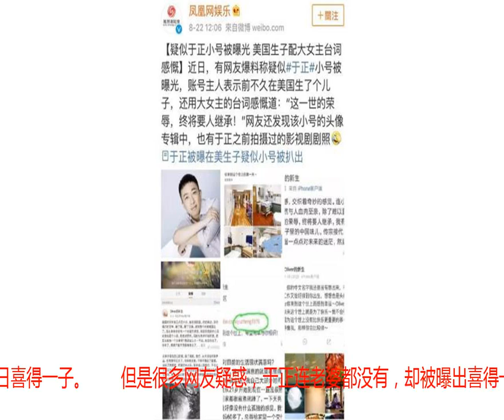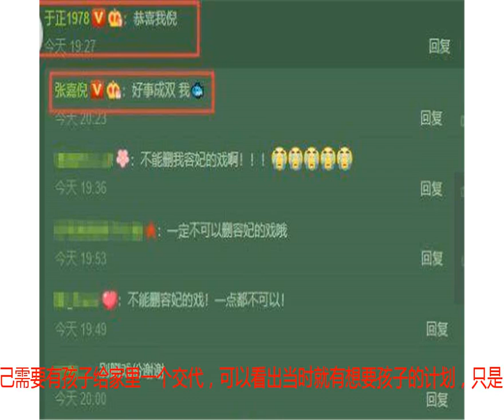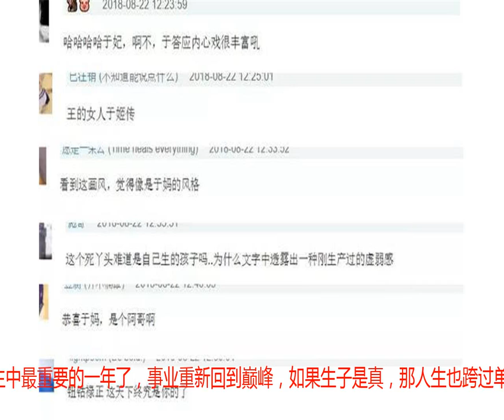于正当爸爸了？被曝美国生子，张嘉倪回复于正留言暗藏玄机！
《延禧攻略》的热播，不仅让剧中演员知名度纷纷上升，更让作为编剧和总制片人的于正继当年的《宫》之后重新刷一波好感，关注度更是赚的响叮当，说名利双收也不为过了。　　这不，《延禧攻略》才宣告破100亿的好消息，疑似于正小号就被曝出，小号最近的一条消息信息量更是大，该小号似乎在迎接新的生命道来，言语间满是期待，最终在美国时间8月18日喜得一子。　　但是很多网友疑惑，于正连老婆都没有，却被曝出喜得一子，让吃瓜群众也是猜想连连，到底是于妈妈居然跑到美国代孕了，还是隐婚大众呢？　　网友根据消息顺藤摸瓜，发现在演员张嘉倪二胎产子后，张嘉倪对祝福的于正表示他好事成双，但是还没被于正曝出得子一说，网友对成双的好事纷纷猜想，现在看来，就是《延禧攻略》破100亿加上喜得贵子啦！　　其实于正在曾经的采访中，也表示自己需要有孩子给家里一个交代，可以看出当时就有想要孩子的计划，只是因为眼界高找不到合适的人，现在孩子生了也是被期盼的。　　毕竟，疑似小号的网名叫“oliver的新生”，在发现有孩子那天就开始经常发和新生儿有关的消息，从这些微博就不难推断出这个新手爸爸非常期待孩子的诞生。　　而小号最新的一条，居然感叹：这